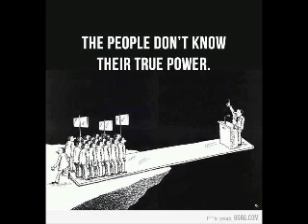อ.ชูพงษ์ หมดเวลาสำหรับพระเอกที่ชื่อทักษิณ? 6 พฤศจิกายน 2556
ตอน13ใครกันแน่ที่ได้รับผลประโยชน์จากการเมือง
ที่แท้จริง